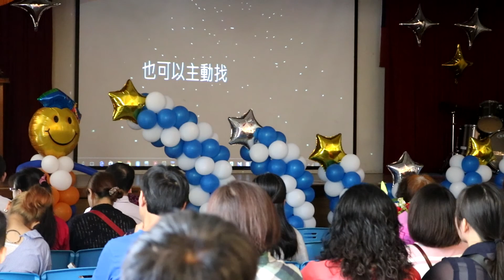中興商工 畢業特輯 ( 上集)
嗨!!大家好歡迎收看榮TV~對!今天來到了我人生中最重要的一部分也就是我的畢業典禮!所以我把畢業典禮記錄了下來!!之後還會不定期的出影片,喜歡我的影片,請按右下角訂閱//點左下角喜歡,之後還會有更多影片//持續推出呦~ fb粉絲專業=